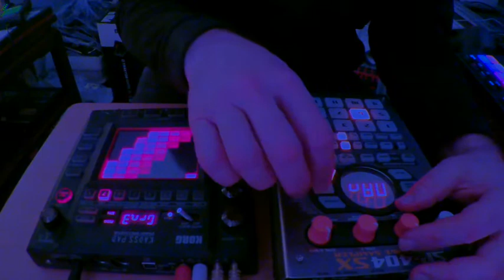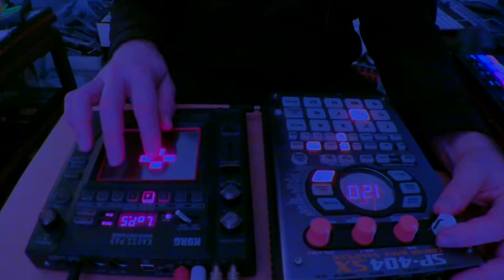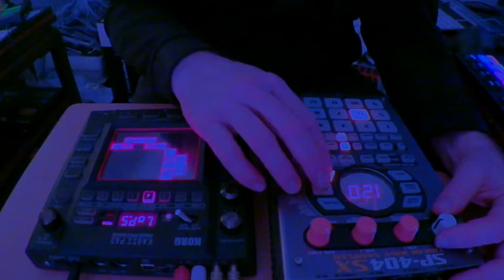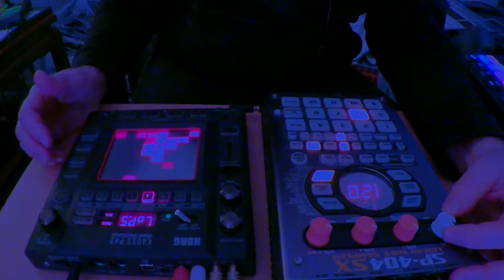OLD SCHOOL JAM ON SP-404SX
I sampled some horns and made this beat on a Maschine MK3 and then put in the SP 404SX fro some jamming fun.